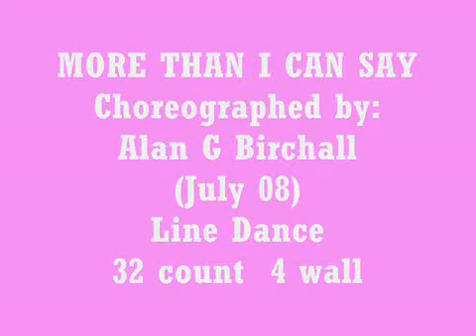More Than I Can Say ~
Choreographed by
Demo & walk thru by Pooh's Team Head Instructor -- Winnie Yu (Pooh)
& students @ class